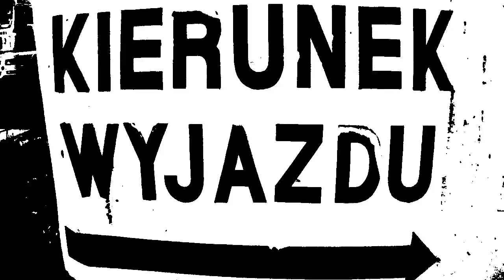Bauagans - Campioni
Director & Camera Man: Bishop
Cutting, Editing or Montage: Nieważne kto, ważne że zrobił / No matter who, but it's done

Utwór pochodzi z albumu, który ukaże się jesienią 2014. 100% DIY po godzinach.